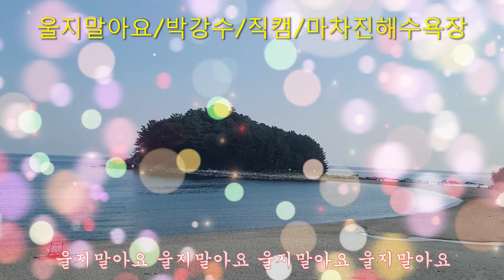울지말아요/박강수/연속3번듣기/직캠/마차진해변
울지 말아요
아티스트 박강수
앨범
나의 노래는 그대에게 가는 길입니다
앨범정보
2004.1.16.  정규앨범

울지말아요 울지말아요 울지말아요 울지말아요
울지말아요 울지말아요 내맘이 아파요 사랑해선 안될 사람을
두길에 서있는 나의 마음은 미안하단말 못하고 그렇게 서있네
아무말도 없이 내 마음을 흔들고 돌아서야 하는 그대
울지말아요 울지말아요 내내 슬퍼마요
사랑해선 안될 사람을
잊진 말아요 잊진 말아요 내맘이 다 아파요
사랑은 그대가 가져갔으니까
사랑이 아니야 미안하지만 돌아갈 수는 없으니 이제 날 잊어요
잊진말아요 잊진말아요 내맘이 아파요